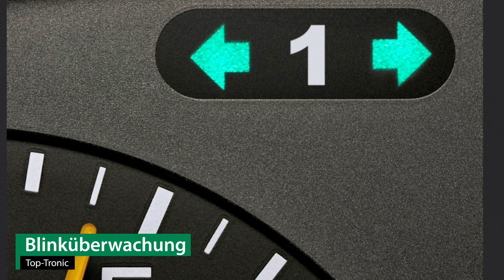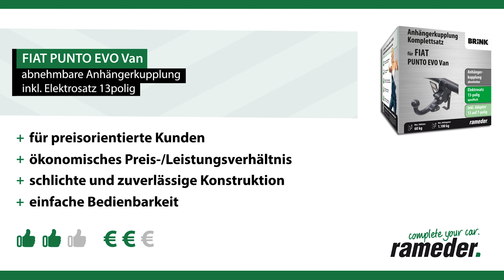Anhängerkupplung abnehmbar FIAT PUNTO EVO Van | Brink Komplettsatz + Montage von Rameder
►Anhängerkupplung abnehmbar + Elektrosatz + Montage | FIAT PUNTO EVO Van | Brink

Einbau, Montage und Produktvorstellung einer universal Anhängerkupplung inkl. E-Satz für den FIAT PUNTO EVO Van . Die vorgestellte AHK abnehmbar von Brink ist bei Rameder erhältlich Das Nachrüsten der Anhängevorrichtung kann optional in einem unserer bundesweit verteilten Montagepoints von uns übernommen werden

Warum sollte ich meine Anhängerkupplung für den FIAT PUNTO EVO Van bei Rameder kaufen?
+Bestpreis-Garantie
+Maximaler Kundenservice

Ist die Anhängerkupplung abnehmbar von Brink die richtige für meinen FIAT PUNTO EVO Van von FIAT?